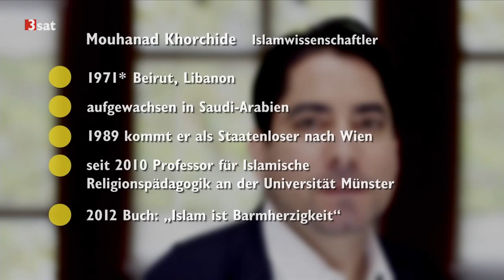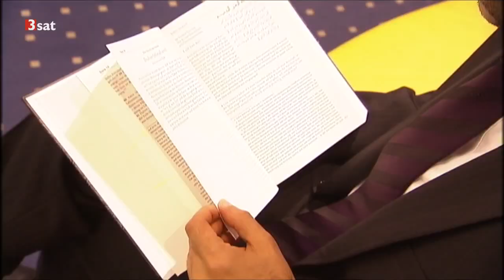Ist der Islam noch zu retten? Hamed Abdel-Samad 02.05.2017 Kulturzeit - Bananenrepublik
► Quelle: Lässt sich der Islam reformieren oder ist er ewig gestrig? Die Antwort des prominenten Islam-Kritikers Hamed Abdel-Samad ist deutlich: Er sagt: Nein. Sein Kollege Mouhanad Khorchide sieht das ganz anders.

Ist der Islam noch zu retten? Eine Streitschrift in 95 Thesen: Die Angst vor dem Islam geht um in Europa. Zu Recht, sagt Hamed Abdel-Samad, denn er ist eine Religion, die zu Gewalt und Diskriminierung aufruft. Das ist nur eine Lesart des Koran, erwidert der Münsteraner Professor Mouhanad Khorchide und fordert für den Islam eine Reformation, denn er sei im Kern eine Religion der Barmherzigkeit. Vor dem Hintergrund der aktuellen Krise des Glaubens, der islamischen Staaten und der islamischen Gemeinschaften im Westen diskutieren Hamed Abdel-Samad und Mouhanad Khorchide kontrovers zentrale Fragen dieser Religion. Sie greifen brennende Themen auf wie Scharia, Gewalt, Dschihad, Meinungsfreiheit, Menschenrechte, die Rolle der Frau und der Religion in der Demokratie. Ist der Islam noch zu retten? ist eine Streitschrift, die zwei unterschiedliche Perspektiven auf die Zukunft des Islam in den westlichen Staaten ermöglicht.  Hamed Abdel-Samad, Mouhanad Khorchide

Die Autoren Hamed Abdel-Samad und Mouhanad Khorchide sind zwei Größen der medialen Islamdiskussion. Während Abdel-Samad als scharfer Islamkritiker gilt, könnte man Khorchide als sein ideologisches Gegenteil bezeichnen. Khorchide ist als Professor für Islamische Religionspädagogik an der Universität Münster für die Ausbildung islamischer Religionslehrerinnen und -lehrer verantwortlich. Mich als islamischen Religionslehrer interessiert an ihrer gerade erschienenen, gemeinsamen Streitschrift Ist der Islam noch zu retten?, ob die Diskussion der beiden Kontrahenten ins Konzept des Unterrichts passt. Lässt sich das Buch nutzen, um Schülern den Einstieg in eine fundierte Islamkritik abseits von Polemiken und billiger Effekthascherei zu erleichtern?